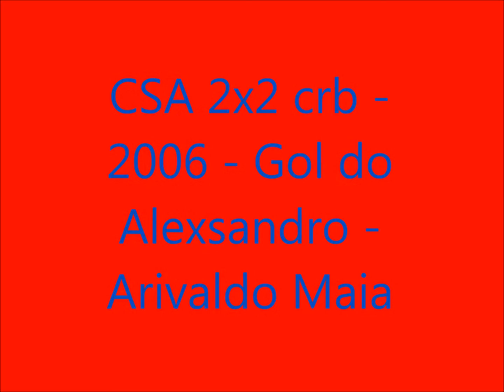CSA 2x2 crb 2006 Gol do Alexsandro Arivaldo Maia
DESEJANDO A TODOS PAZ NOS CLASSICOS DE CSA X CRB